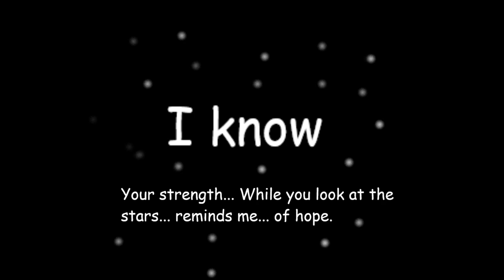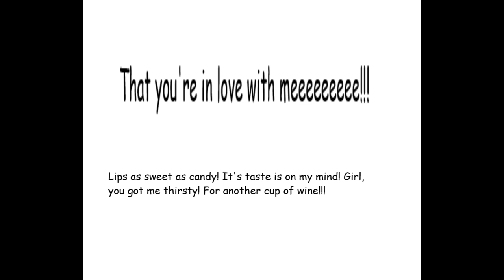BotG Manga Chapters 31-32: At the End of the World Arc Part 1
At the End of the World focuses on how enemies from St. JoJo's world slowly leak into Earth=152, making it possible for DIO to continue his plans. This takes place 3 years after the JoJo Dynasty Arc.

0:00-At the End of the World
2:10-The Trap